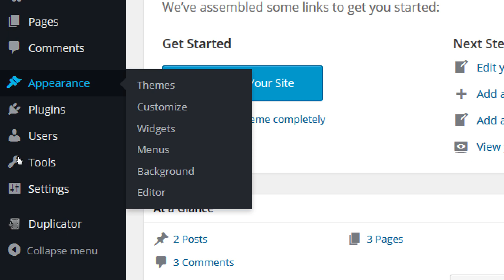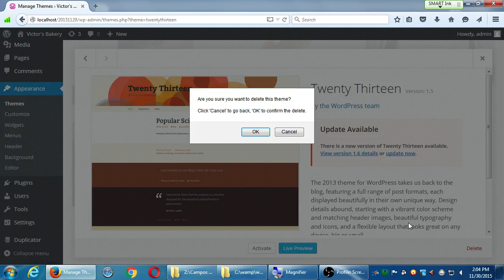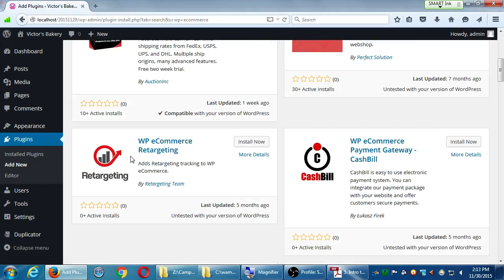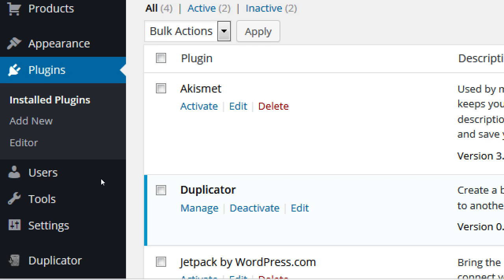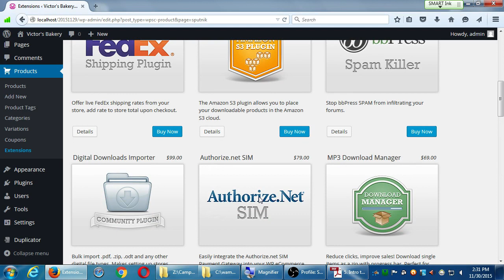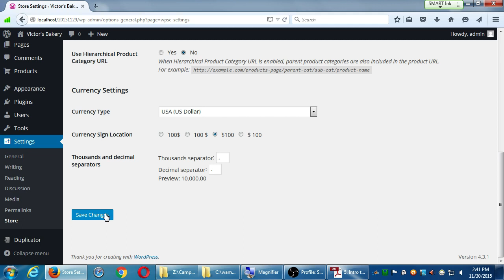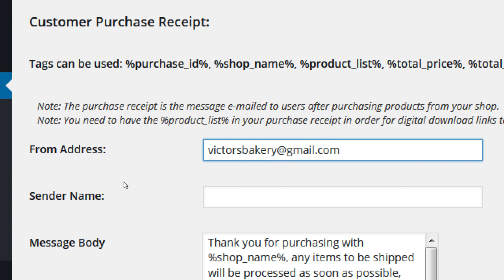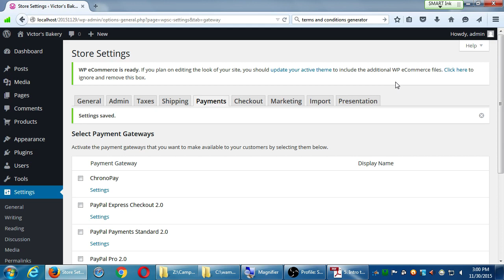SDCE WP II 2015 11 30 B